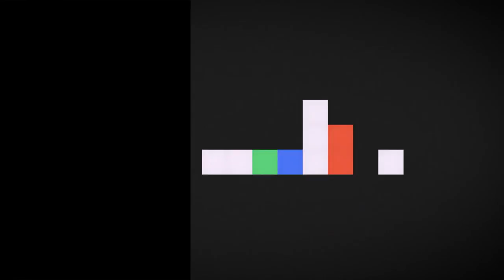Giant Inflatable Bubble Soccer Leagues Keep Popping Up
Why just kick a ball when you can be one? Welcome to Bubble Soccer.

The game follows the same rules as regular soccer, but players wear a giant inflatable bubble while they play. Bubble Soccer was introduced in Jordan last summer, and leagues of all ages have formed around the country. Organizers say it’s a great way to keep kids fit while having fun. But don't take it from us — just take it from one of the players, who exclaims “bubble soccer was really fun! My favorite part was when we pushed people."

We couldn't have said it better ourselves.